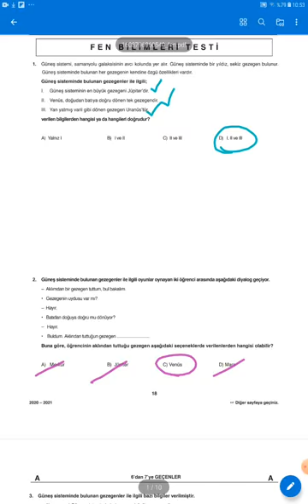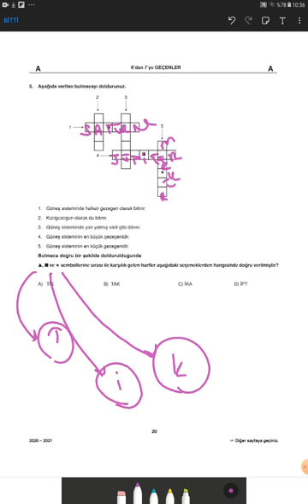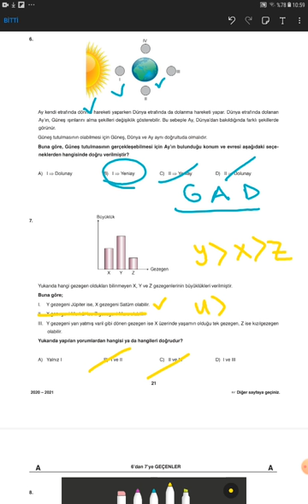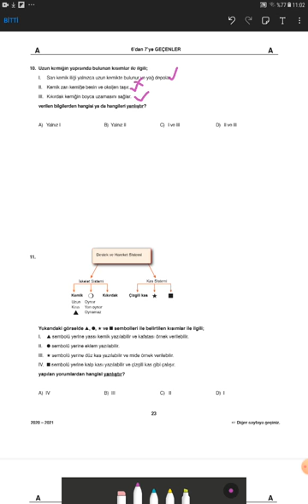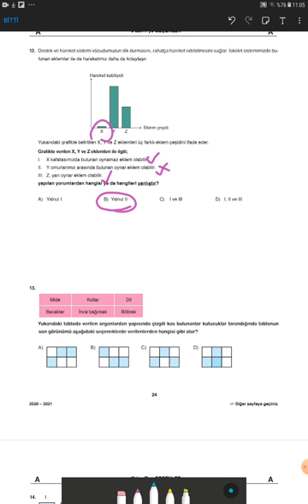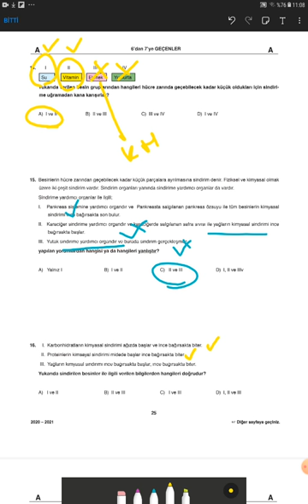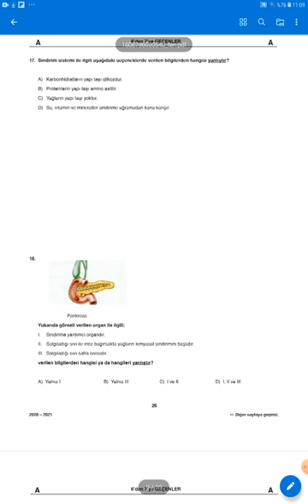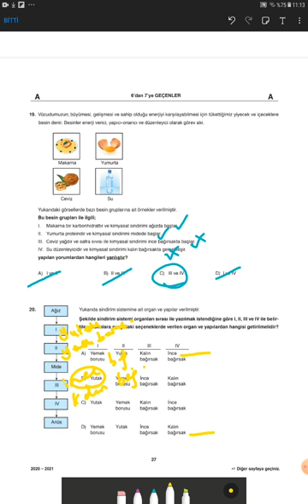6. Sınıf Fen Bilimleri Örnek Deneme Soru Çözümleri